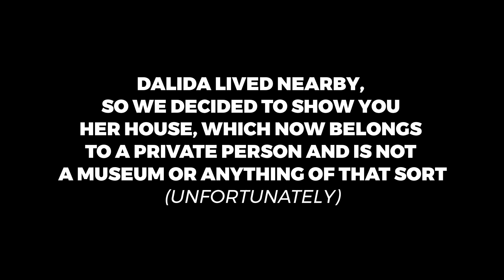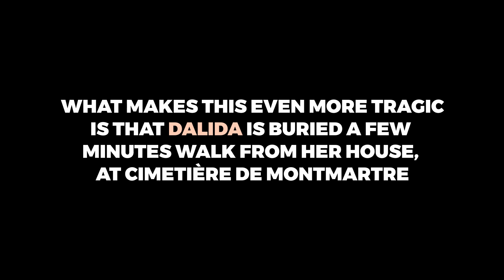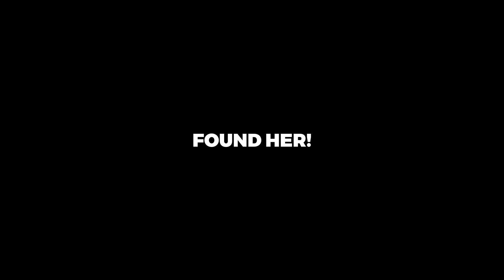MONTMARTRE | Sacré-Cœur and Dalida! Things to do in Paris!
This week we visit the highest point of the city - Montmartre. Our Paris walk takes us to the basilica of Sacré-Cœur, through the Place du Tertre,  and the home, the square and the grave of the magnificent Dalida, whose songs helped us get through this past year's both confinements. We wander the streets of this legendary part of Paris as we say goodbye to 2020, full of hope for a fantastic 2021. We would like to wish you all an amazing and prosperous New Year 2021. Happy New Year!

🚂 OUR GEAR:
Mobile cameras
Lenses:
For lush details
Mics: